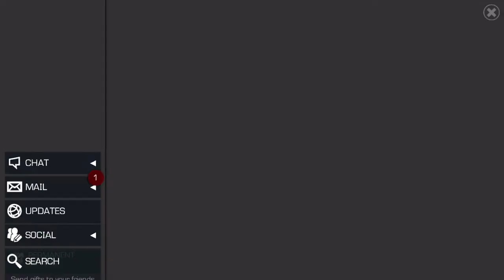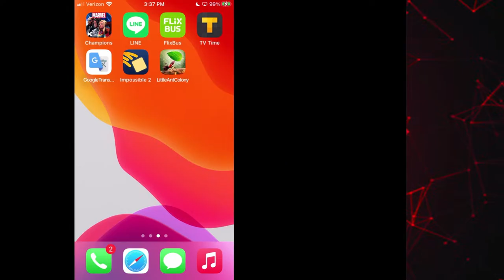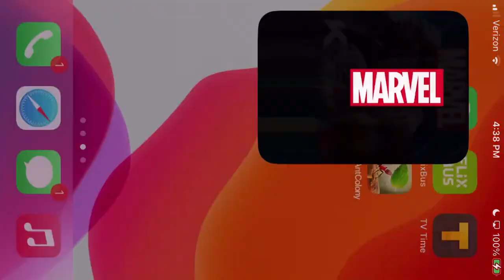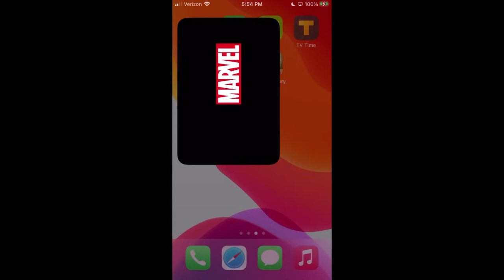Fry Day Chill Stream [ Uhh, Hello, This Thing On? ] | Marvel Contest of Champions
For those who my like to - By no means required or needed for anything, anything you give will just be just because you're awesome and generous.

Testing one two, testing... can you hear me? Yes? Good, no shut it and listen as I'm only going to say this once... *mutters something unintelligible* got it, moving on.

Also still need to try and figure out using Twitter to look at stuff too so anyone wanting to tag @AceFusion4 or whatever on Twitter.